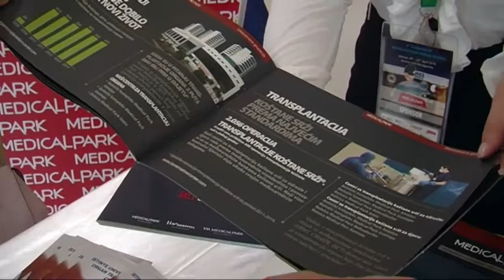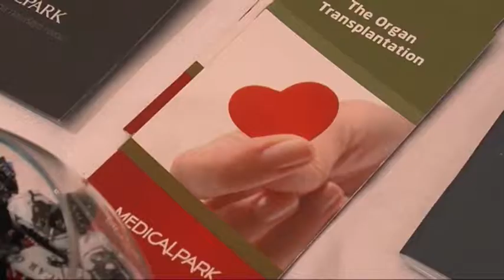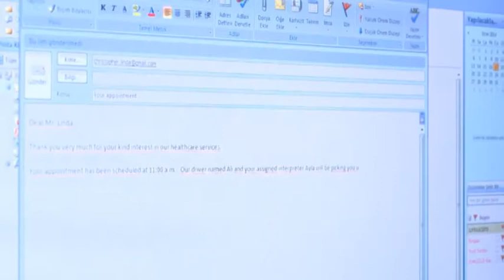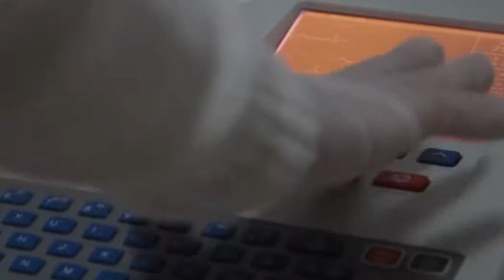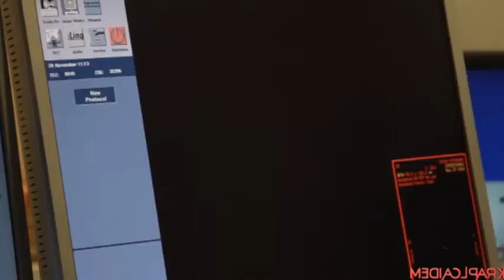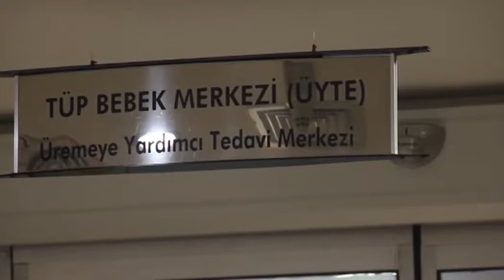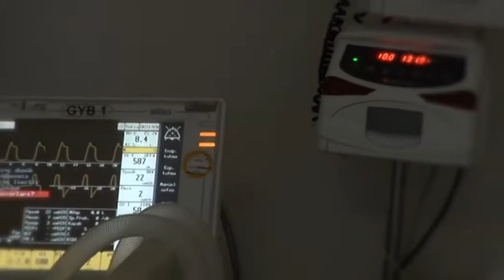Mediteranski kongres nefrologa/Zdravstvena grupacija Medical Park